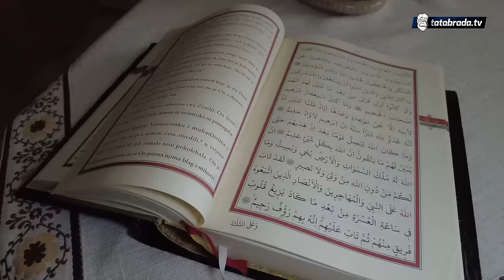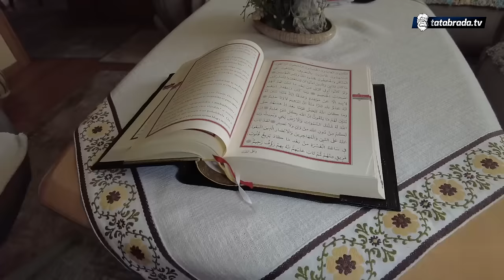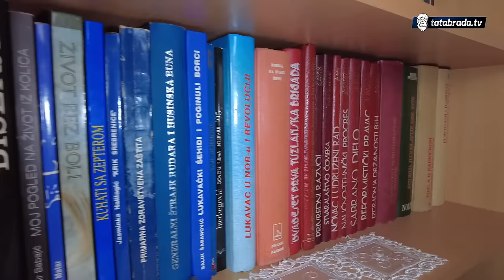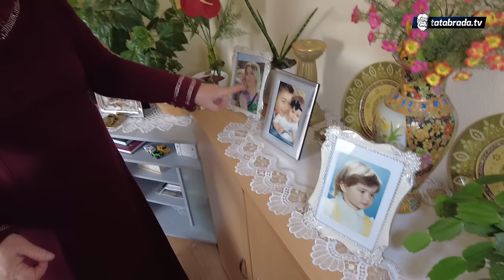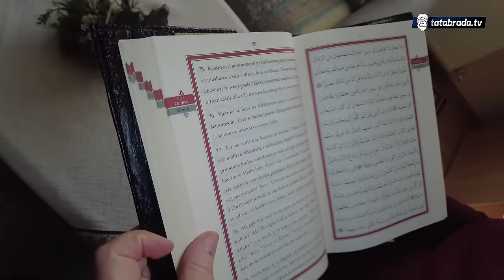"Idući u džamiju sam upoznala svog muža"